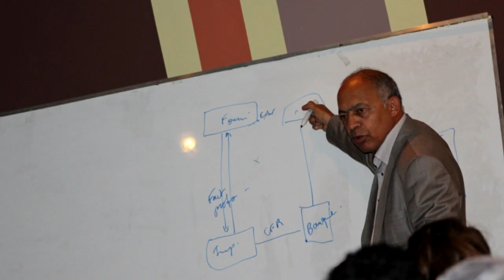visite du port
visite aux ports du Maroc
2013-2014